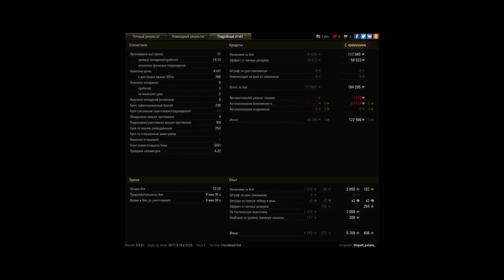Пот на гвардейце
Попался нормальный союзник